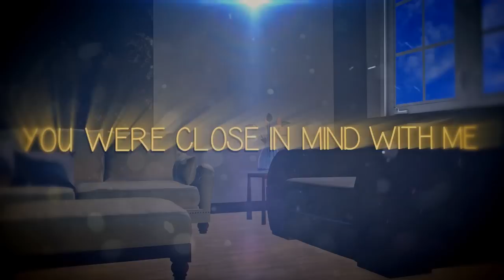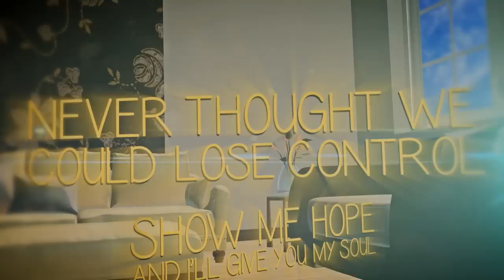Coronet - Wall Rose (Feat. Tyler Dennen & Lucas Cote) (Official Lyric Video)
Coronet is a 4 piece post-hardcore/alternative rock act from Dallas, TX.

Produced by Josh Strock (Set The Sun),
Mixed by Zak Gibson (Sworn In),
and Mastered by Kris Crummett (Interlace Studios).

Guest vocals by Tyler Dennen (Sworn In) and Lucas Cote (Hollowealth).

If I wrote a song for you
'Bout all the things that you put me though
Would it be the last time I fell short?

All I wanted was to show you the world.
But I couldn’t find a way to sustain the boat we were in.
 I couldn’t stay afloat.
But I’m treading the best I can.

 When your tired eyes get tired of looking at me,
I'll leave you bed, I'll leave you be.

 All along
You were close in mind with me
I was far away from you
We were both too blind to see
 All along

 And left broken with the truth!

I was never good enough for you
Happily ever after is point of view
Show me hope and ill give you my soul
Never thought we could lose control
Like this
LIKE THIS!!